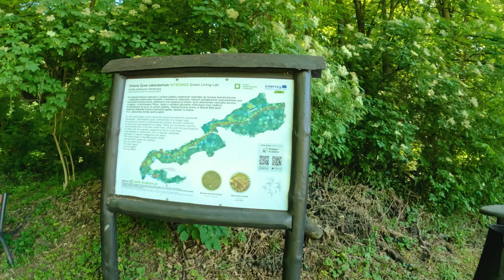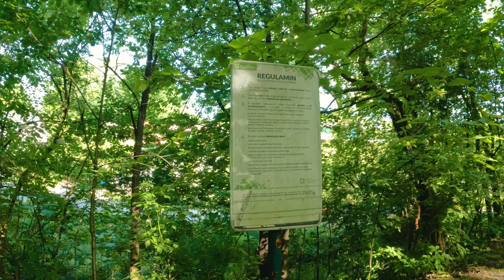Las Witkowicki - Ostoja ptaków w Dolince Bibiczanki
Północne rubieże Krakowa czyli Witkowice mają do zaoferowania coś bliskiego każdemu człowiekowi, każdemu, który podąża za swoim wewnętrznym pragnieniem. A ciągnie nas do Natury, choć niektórzy temu jeszcze zaprzeczają. Las Witkowicki, a w zasadzie Park Leśny Witkowice, jak mi się wydaje, jest naturalnym domem dla tak licznej rzeszy ptactwa, że jeśli posiedzisz i wsłuchasz się w tę wyjątkową muzykę, nie będziesz chciał stąd wychodzić.
Co prawda jest tutaj kilka miejsc piknikowych, w weekendy szczególnie obleganych i gwarnych, ale znacznie więcej jest tutaj zacisznych miejsc, gdzie możesz oddać się medytacji i połączenia z czystą Naturą.
Z tego między innymi względu Las Witkowicki w 2010 roku uzyskał statut Użytku Ekologicznego na terenie Miasta Krakowa.
Zapraszam na moją stronę, gdzie uzyskasz szczegółowe informacje na temat tego zielonego zakątka Krakowa: